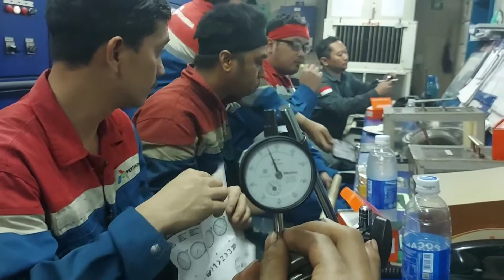Cara menggunakan Dial Gauge dikapal oleh mas 3rd Engineer M Suhartanto Pelaut Creative Generation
Alat ini digunakan untuk mengukur permukaan bidang datar, fungsi dial indicator adalah untuk mengukur kebulatan dari poros.

Beberapa jenis poros yang digunakan pada permesinan seperti shaft gearbox ME, crank journal pada crankshaft. Ada juga cam journal di camshaft yang perlu diukur apakah permukaannya masih bulat dan rata

Adapun metode pengukuran yang digunakan dial indicator adalah sebagai berikut: Benda kerja yang dipindahkan, dial indicator tetap pada posisi diam. Dial indicator yang dipindahkan, benda kerja tetap pada posisi diam. Benda kerja diputar, dial indicator tetap pada posisi diam

Pertama, perhatikan arah gerak jarum. Bernilai negatif jika berlawanan arah jarum jam dan bernilai positif jika searah dengan jarum jam. Selanjutnya, setiap strip angka pada skala besar yang dilalui oleh jarum panjang harus dikali dengan 0,01 mm (skala peningkatan yang tertera pada dial)

Ketirusan poros engkol, ketirusan poros transmisi, end play poros engkol, keausan disc brake, dan celah backlash final gear merupakan beberapa pengukuran yang membutuhkan alat ini

Terimakasih